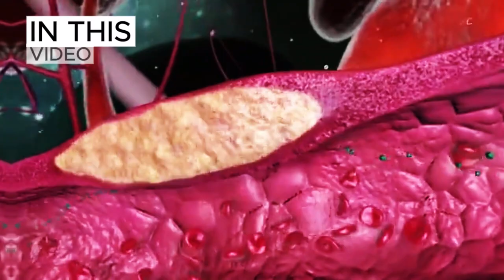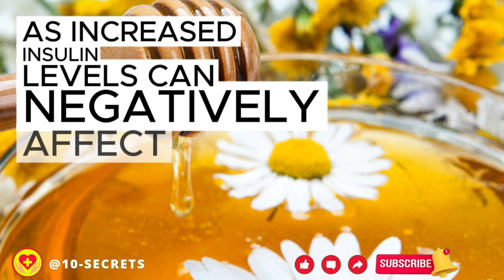Honey 30 Days Daily 1 Spoon: Benefits, Risks, and Effects of Daily Consumption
Unlock the mysteries of consuming honey daily for 30 days! Discover the potential benefits, risks, and contraindications associated with daily honey intake. Learn about its properties and what happens when you eat honey every day. Watch now!

Natural Sweetener: Honey is a natural sweetener produced by bees from the nectar of flowers.
Eternal Food: Archaeologists have found pots of honey in ancient Egyptian tombs that are over 3,000 years old and still perfectly edible.
Antibacterial Properties: Due to its low pH and high sugar content, honey has natural antibacterial properties and can be used to treat wounds and burns.
Unique Flavor Profile: The taste and color of honey can vary depending on the flowers from which the bees collect nectar.
Honeybees' Lifespan: A worker honeybee produces only about 1/12th of a teaspoon of honey in her lifetime.
Long Shelf Life: Honey never spoils. Archaeologists have discovered pots of honey in ancient Egyptian tombs that are over 3,000 years old and still perfectly edible.
Nutritional Value: Honey contains small amounts of vitamins, minerals, and antioxidants, making it a healthier alternative to refined sugar.
Cough Suppressant: Studies have shown that honey can be as effective as over-the-counter cough medicine in soothing coughs and sore throats.
Bee Pollination: Honeybees play a crucial role in pollinating many fruits, vegetables, and flowers, contributing to biodiversity and food production.
Honey Varieties: There are over 300 different varieties of honey available worldwide, each with its unique flavor, color, and aroma, influenced by the flowers visited by the bees.